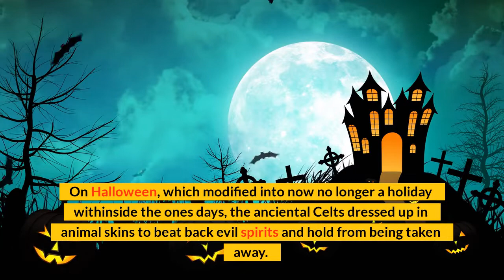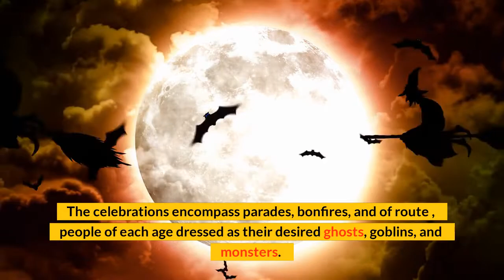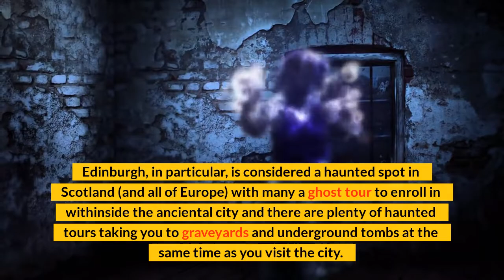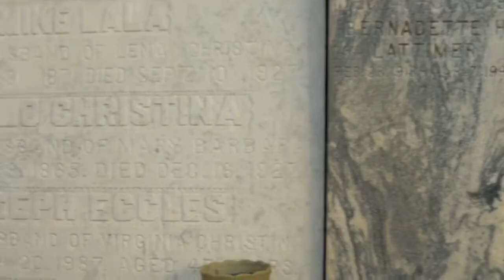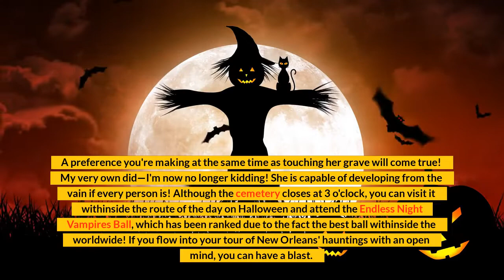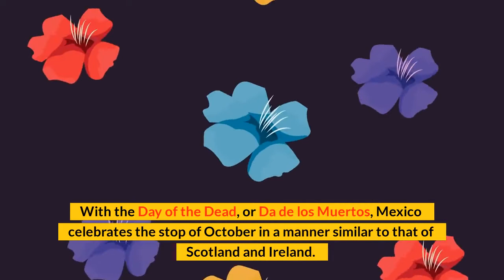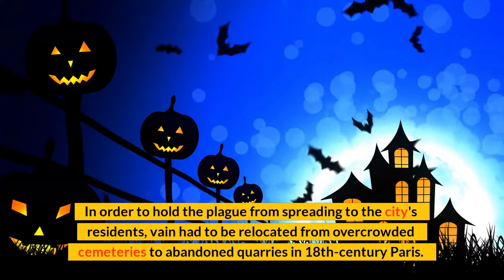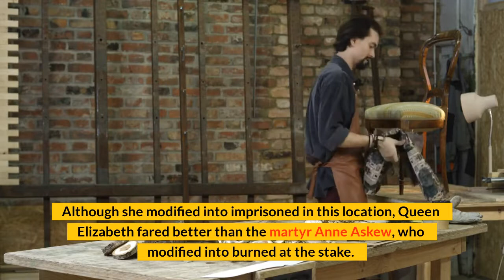Top 10 SCARIEST Places To Visit For Halloween!👻 Find Out why these places are CURSED!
Celebrated every year on October 31, Halloween is one of the most exciting holidays for children and adults alike. Bonfires, spooky stories and lots of candy characterise the festival that has its origins in ancient Celtic traditions. Here are the best places from around the world where you can celebrate Halloween.